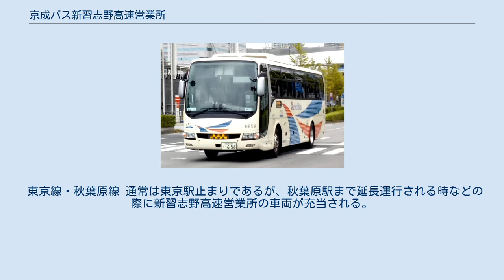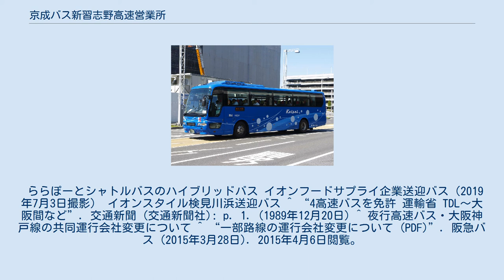京成バス新習志野高速営業所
京成バス新習志野高速営業所（けいせいバスしんならしのこうそくえいぎょうしょ）は、千葉県習志野市茜浜にある京成バスの営業所。
1980年12月に京成電鉄自動車本部観光バス東京営業所と観光バス市川営業所を合併・統合して設立され、その後は貸切センターを経て船橋高速貸切センターを名乗ったが、2012年12月に船橋市宮本から習志野市茜浜の旧・船橋営業所茜浜車庫の跡地に移転して現名称となった。
 高速バス・空港連絡バス・深夜急行バス、貸切バス・特定バスを運行する。
営業所記号はH。
かつては高速車はH、貸切・特定車は7を用いていたが、Hに統一された。
 空港リムジンバス（東京シャトル仕様） 羽田空港発着路線 成田空港発着路線 TDR - たまプラーザ線専用車（現在は塗色変更） マイタウン・ダイレクトバス 秋葉原駅に向かうマイタウン・ダイレクトパス（H656号車） 夜行専用車「K☆スター・ライナー」 ファンタジアなごや号（旧塗装車） YCATを発車する臨時幕張メッセ行きH641号車（2019年6月12日撮影） 幕張メッセで開催されるイベントの規模や内容に応じて運行される臨時バス。
横浜シティ・エア・ターミナル線・東京線（秋葉原線）・新宿線・渋谷線の4線が運行されている。
横浜シティ・エア・ターミナル線のみ往復運行、それ以外の路線は片道運行となる。
 2019年10月現在、新宿線は千葉中央バスと京王バス東が担当し、京成バスの担当便は存在しない。
 横浜シティ・エア・ターミナル線 YCAT発の便は新習志野高速営業所と京浜急行バス新子安営業所のみの運行だが、幕張メッセ中央発の便は、他の営業所に所属する高速バス用車両も運行にあたり、過去には江戸川営業所の貸切車が応援に就くこともあった。
YCAT発便は乗車時の現金の取扱いができず、事前にチケットの購入が必要となる。
また、SuicaやPASMOなどのICカードは使用できない。
 東京線・秋葉原線 通常は東京駅止まりであるが、秋葉原駅まで延長運行される時などの際に新習志野高速営業所の車両が充当される。
 渋谷線 京成担当便は京成バスと京成トランジットバスが日替わりで担当する他、東急京王担当便は東急トランセと京王バス東の日替わり運行となる。
 貸切・特定バスは、以前は船橋高速貸切センターにて運行されていたが、2005年11月に京成バスシステムが設立され、京成バスが運行していた千葉県内の貸切・特定バスの大部分は京成バスシステムに移管された。
当営業所が担当する特定バスは以下のとおり。
 ららぽーとシャトルバスのハイブリッドバス イオンフードサプライ企業送迎バス（2019年7月3日撮影） イオンスタイル検見川浜送迎バス ^ “4高速バスを免許 運輸省 TDL～大阪間など”. 交通新聞 (交通新聞社): p. 1. (1989年12月20日) ^ 夜行高速バス・大阪神戸線の共同運行会社変更について ^ “一部路線の運行会社変更について (PDF)”. 阪急バス (2015年3月28日). 2015年4月6日閲覧。
 ^ “京成高速バス 運行情報 (PDF)”. 京成バス. 2020年4月14日閲覧。